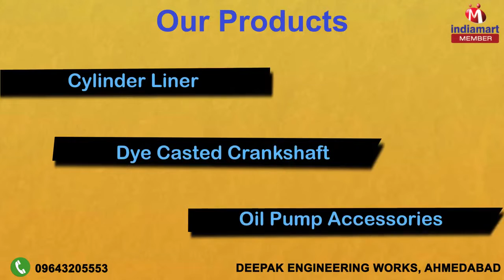Crankshafts & Ammonia Compressors by Deepak Engineering Works, Ahmedabad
Welcome to Deepak Engineering Works, established in the year 1967, we are one of the efficient and trusted manufacturers and suppliers of this commendable array of Crankshafts & Ammonia Compressors. Our rendered products array consists of Cylinder Liner, Dye Casted Crankshaft and Oil Pump Accessories. Offered products are fabricated by using the supreme quality material in strict compliance with using industry parameters. Offered products are highly demanded by our patrons for their hassle free functional life and efficient performance. We are offering these products in many specifications. Apart from this, we are providing these products for our clients at pocket friendly price range. To fabricate our products in tune the industry defined parameters, we have constructed a well designed infrastructure facility over a vast area of land at our premise. With the aid of these skilled professionals we are able to fabricate the offered products with a good production rate that enabled us to deliver all the bulk orders within the requested frame of time. To upgrade our manufacturing facility as per the latest enhancements, we pay regularly for same purpose.